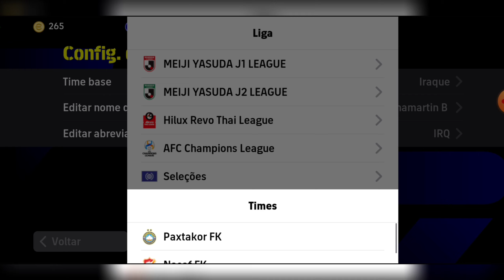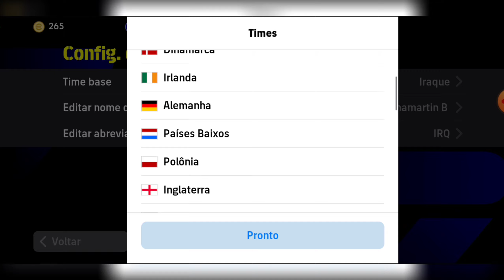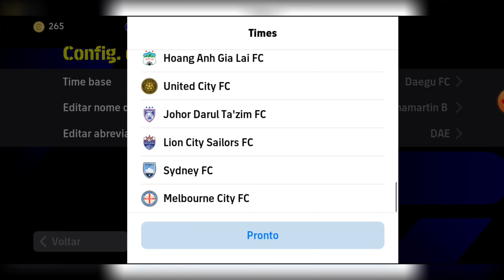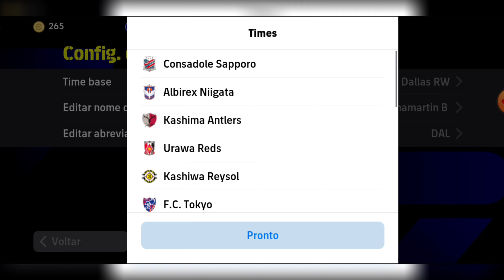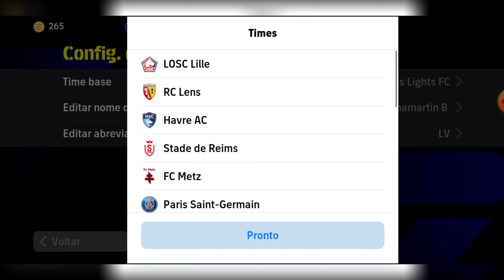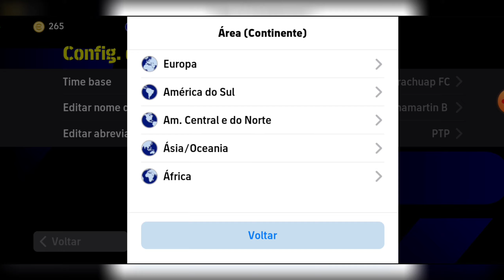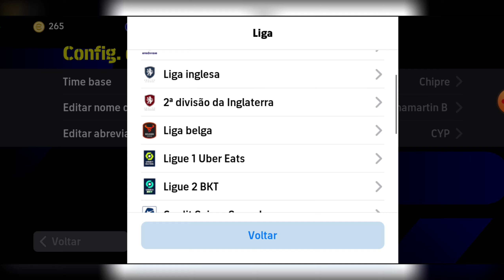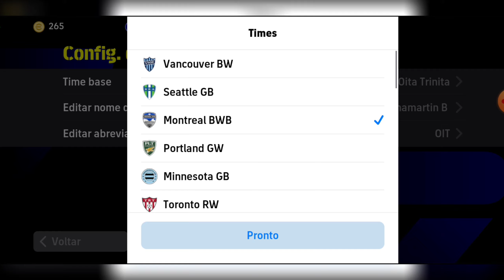As 25 MELHORES FORMAÇÕES SECRETAS do EFOOTBALL 2024 MOBILE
Nesse vídeo vou mostrar a vocês as 25 Melhores e mais procuradas formações secretas da semana, sim, são as melhores formações do efootball 2024 mobile.